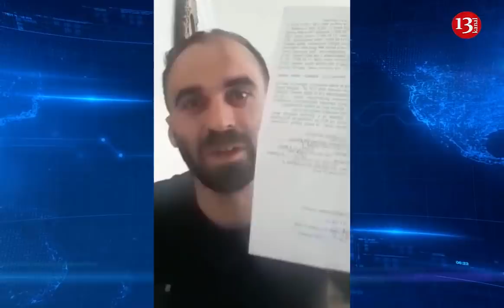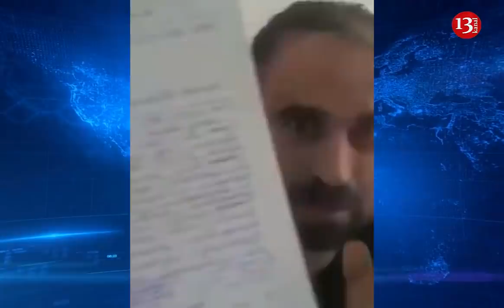"Müharibədə tankın içində yanmışam, əllərimə BAX, 20 qəpik tapıb uşağıma bez ala bilmirəm e"-QAZİ